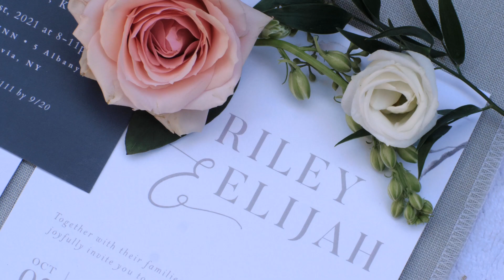Highlight of Riley and Elijah